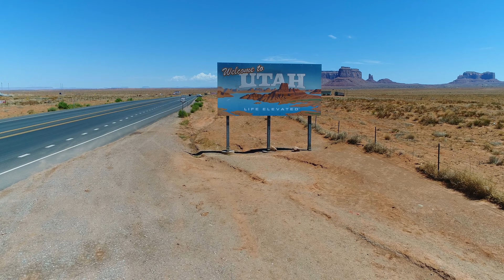Baby Boomers Millennials Generation X are at war for the same home.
Baby Boomers Millennials Generation X have been vying for many of the same homes. Boomers have been reluctant to leave bigger family homes as empty nesters, forcing X'ers to make do with step up and starter homes. Now that Boomers are ready to move to smaller homes, Millennials have been entering the market in droves. While many X'ers are moving up to bigger homes, the competition for many of the same homes between Millennials and Boomers has caught X'ers in a rapidly appreciating market. The war for the same home has affected Baby Boomers, Millennials, and Generation X in similar ways where similar people want similar things.